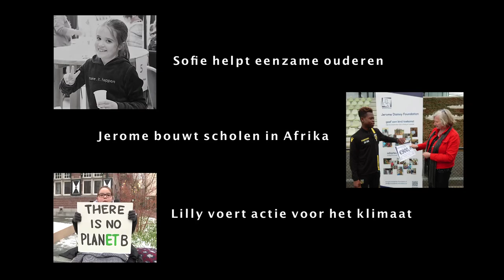Win de Kinderprijs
Jij maakt verschil. Kinderen en jongeren tot 18 jaar kunnen zich inschrijven voor de Nationale Cees de Veer Kinderprijs. Kijk op Kinderprijs.nl voor meer informatie.